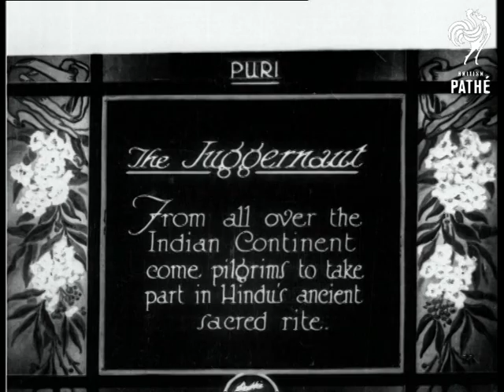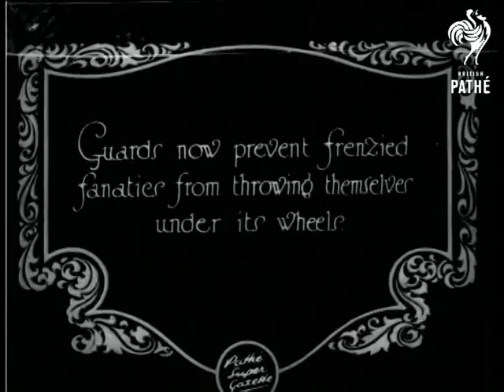The Car of Juggernaut aka Jagannath: Ratha Yatra in India (1928) | British Pathé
People from all over India gather to celebrate Puri (aka Ratha Yatra or Chariot Festival) by carting the car of Juggernaut through the streets of Odisha in this archive footage from 1928.

(FILM ID:724.01)

Full titles read: "The Juggernaut - From all over the Indian Continent come pilgrims to take part in Hindu's ancient sacred rite."

Puri, India.

M/Ss show huge crowds of people gathered around some temples with balconies; the people wave decorated banners or fans; it seems to be raining as most carry umbrellas.  High angle L/S shows two elephants walking through the middle of the crowd.  L/S shows a huge ornate shrine on a float moving towards us through the throngs - this must be the Juggernaut; a closer shot shows the float being pulled along by men.

Intertitle reads: "Guards now prevent frenzied fanatics from throwing themselves under its wheels."

M/Ss of the Juggernaut being guided through the crowds.